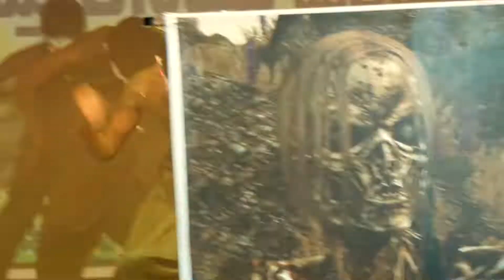Horror Kasi Kasi mixing song dance master k.Naveen Kumar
Sri Vivekananda Vidya Peetam Markapuram